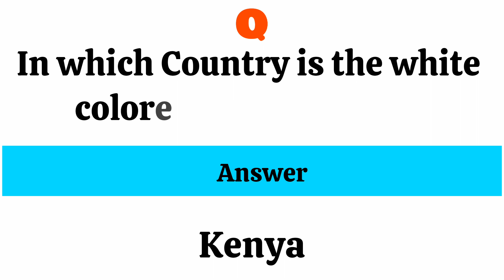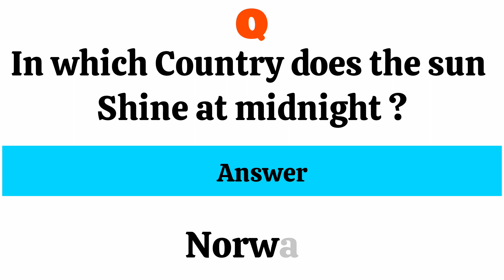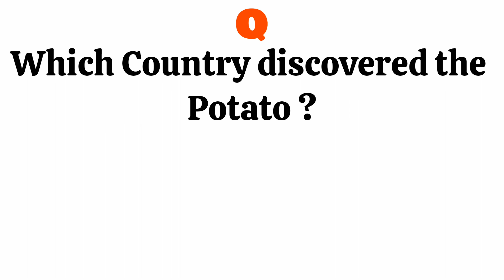Top Interesting General Knowledge Questions and Answers in English